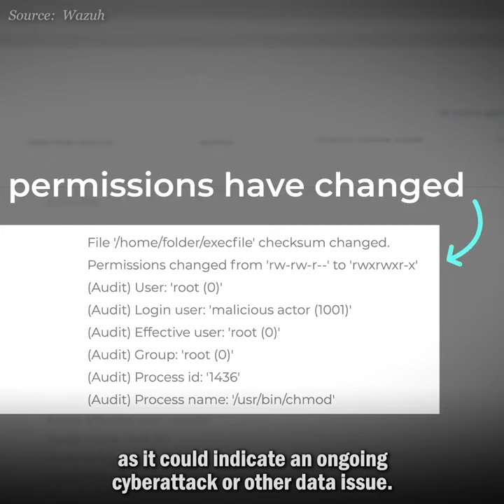What is FILE INTEGRITY MONITORING? — Cybersecurity Explained | @SolutionsReview Glossary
File Integrity Monitoring
… or FIM is a technology process that continuously monitors operating systems and application files to detect changes between the current state, and a known baseline. If any discrepancies are detected, the user is alerted, as it could indicate an ongoing cyberattack or other data issue.